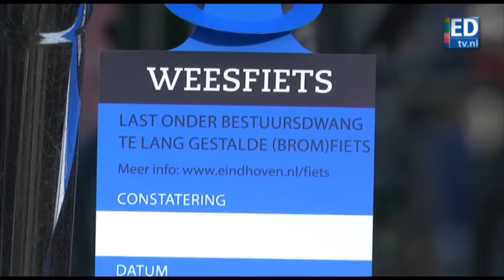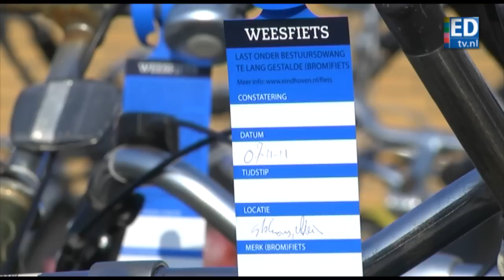Teveel fietsen in Eindhoven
De gemeente Eindhoven heeft woensdag zo'n 300 fietsen opgehaald bij het station. Tijdens deze maandelijkse fietsenactie zitten ook veel duurdere fietsen.